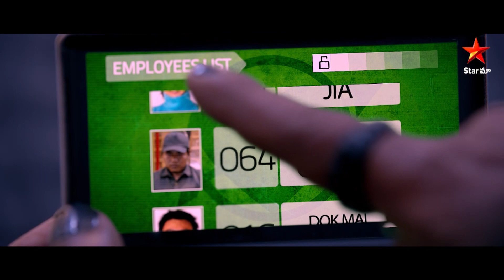Inkokkadu Telugu Movie Scenes | తన భర్త అని తెలియక Shoot చేసేసింది. కానీ..| Star Maa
Inkokkadu is a 2016 Indian Telugu-language science fiction action film written and directed by Anand Shankar. The film stars Vikram, Nithya Menen, and Nayanthara in the lead roles. The film is a stylish thriller with fantastic performances and sleek action scenes. The story is intriguing and keeps you guessing until the end. The special effects are well done and add to the overall cinematic experience. Overall, Inkokkadu is a well-crafted film that is definitely worth a watch.

About:
Welcome to Star Maa, the premier destination for Telugu entertainment! Our channel is dedicated to bringing you the best in Telugu serials, promos, highlights, and movie clips. We have something for everyone from drama and romance to comedy and action. Tune in to Star Maa and experience the best of Telugu entertainment!